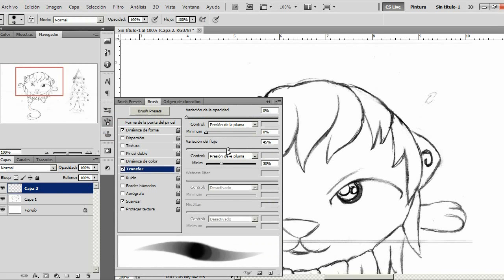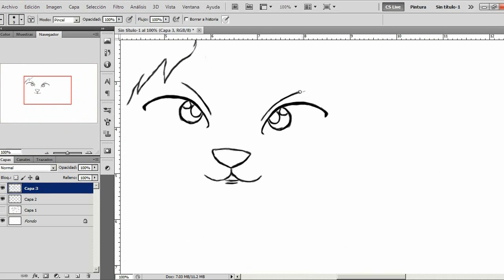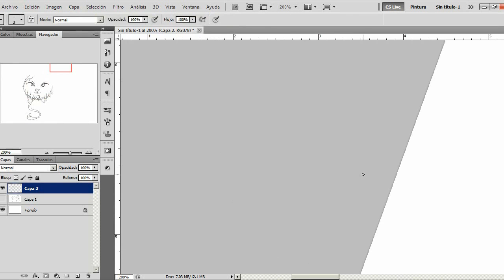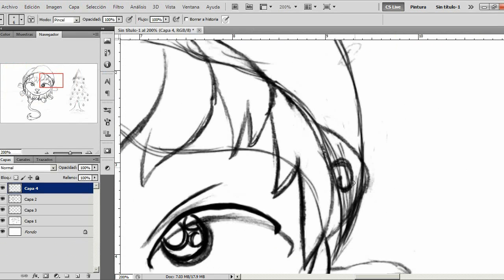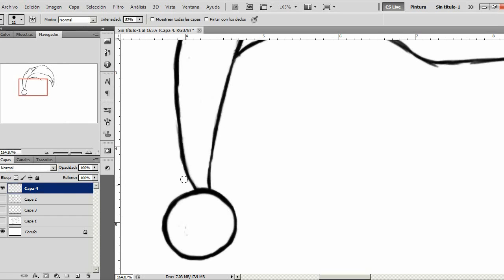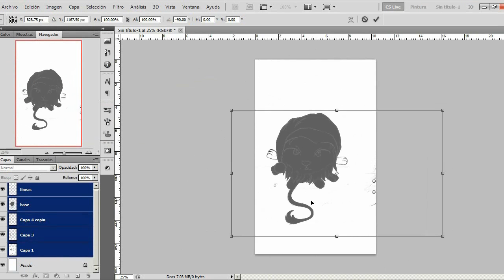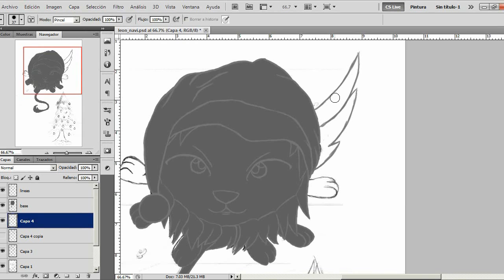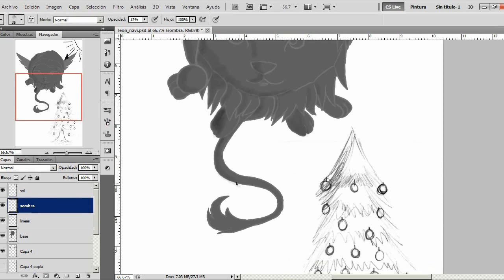Pintando la Navidad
Feliz navidad Amigos, Amigas y todos los que están viendo este vídeo. !